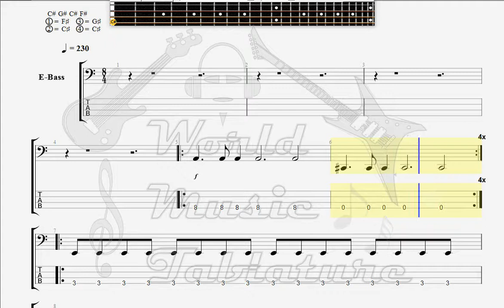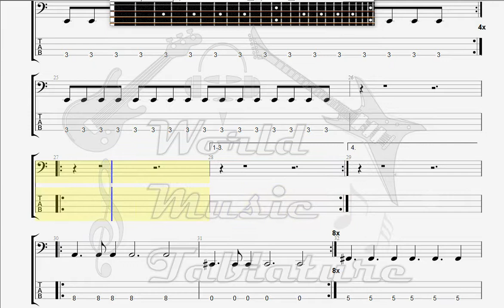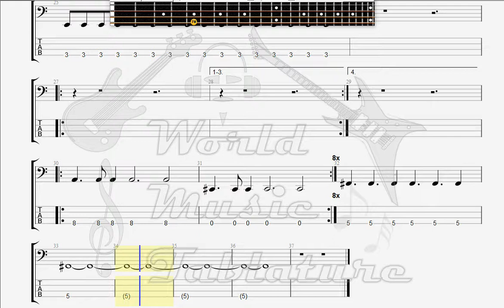Finch New Beginnings BASS GUITAR TAB